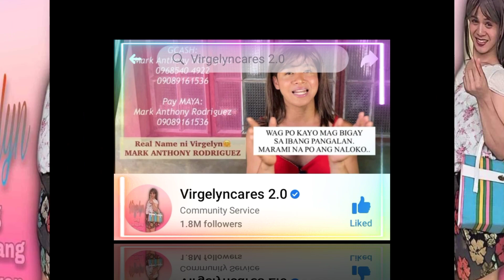Isang vlogger binigyan ng malaking pera ang artistang si Mura